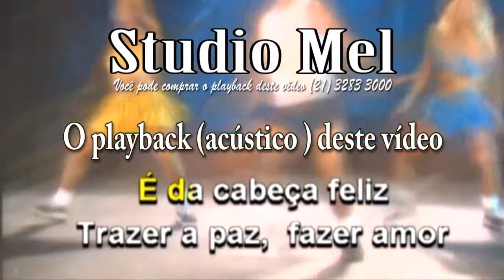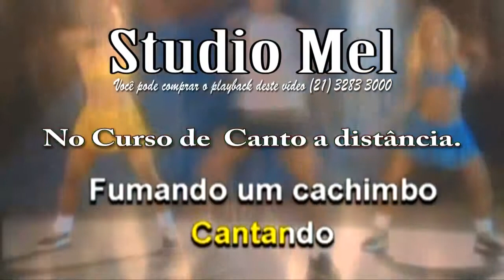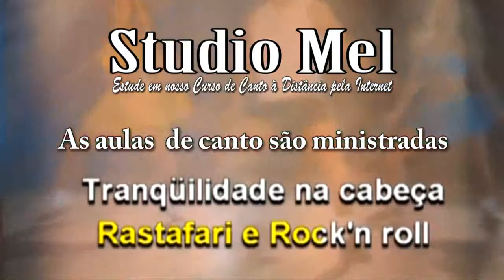C0106 Capela Cabelo Raspadinho Chiclete com Banana